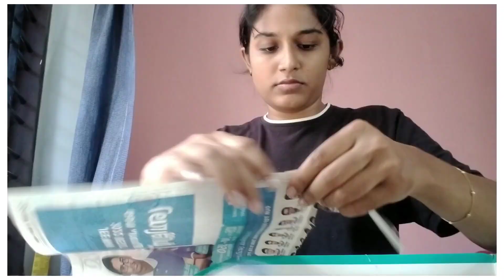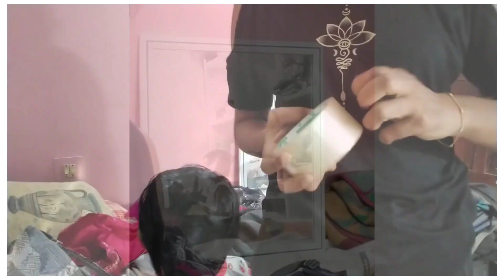A WEEK IN MY LIFE | Going back to University | Packing & Cooking | Malayalam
Hey!! New to my channel?

Hi, I am Sandra. I make contents related to beauty and fashion. I do tutorials,haul,skincare video.

Thankyou..🐳
Sandra.